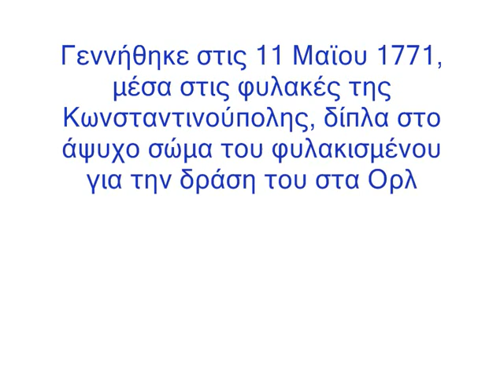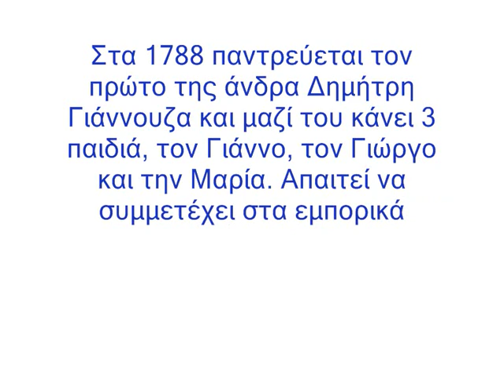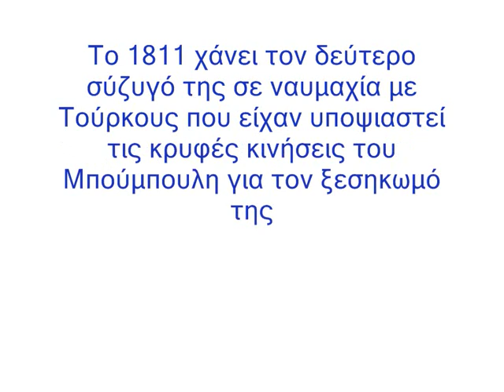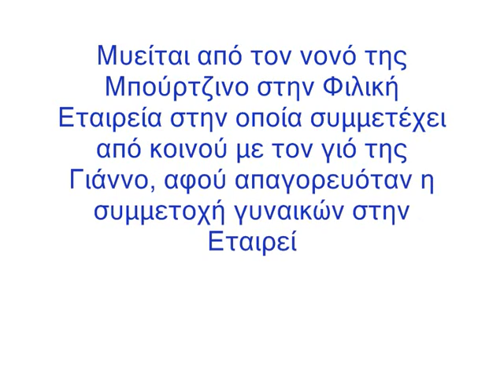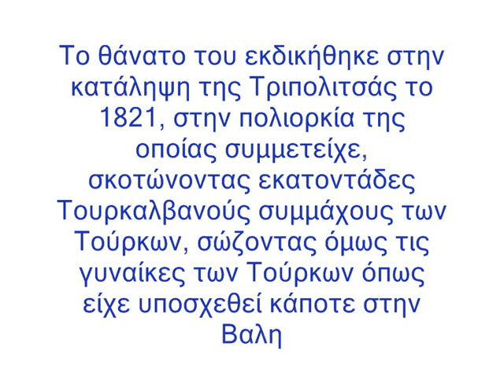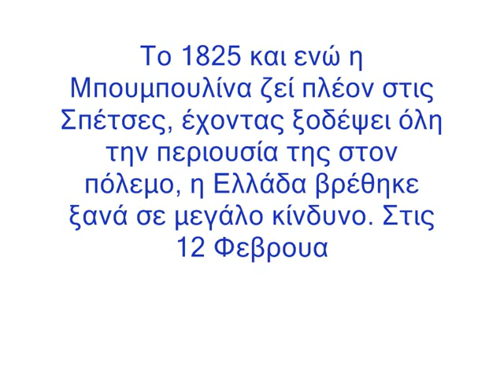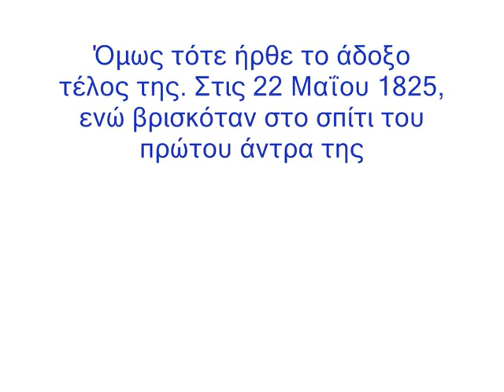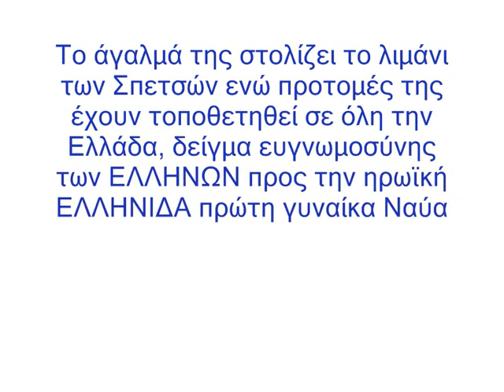ΜΠΟΥΜΠΟΥΛΙΝΑ-BOUBOULINA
Laskarina Bouboulina  born at May 11, 1771, was a Greek heroine of the Greek War of Independence. Bouboulina was born Laskarina Pinotsi, in a prison in Constantinople, where her mother, Skevo, was visiting Bouboulina's dying father, Hydriot captain Stavrianos Pinotsis, who had been imprisoned by the Ottoman Turks because of his participation in the Orlov Revolt, against the Ottoman rule. Skevo, daughter of the Hydriot dignitary, Kokkinis, travailed in the prison being exhausted and sentimentally charged, and gave birth to a girl, which was later baptized Laskarina in Constantinople by the sovereign of Mani, Mpourtzinos. Her father died soon afterwards, and she with her mother returned to the island of their origin, Hydra. Four years later,  they moved to the island of Spetses. On March 13, 1821, Bouboulina raised her own revolutionary flag on Spetses, on the main mast of "Agamemnon" and was saluted with cannon fire. That flag was based on the flag of Komnenos dynasty of the Byzantine Empire, showing an eagle holding an anchor at one foot and a phoenix raising from the flames at the other. This symbolized the rebirth of the greek nation with the help of the naval forces. On April 3, Spetses was the last naval force to revolt, and along with Hydra and Psara, counted three hundred ships, playing a leading role in the war. While Bouboulina was preparing to take part in the new fighting, death came unexpextedly. A feud between Bouboulina and Koutsis family began on Spetses, because of the elopement of a Koutsis daughter from Georgios Yiannouzas, Bouboulina's son. The father of the girl with some members of his family, went to Bouboulina's house seeking for their girl. The incident led to the death of Bouboulina on May 22, 1825. While she was on the balcony of her house, arguing with Koutsis, someone shot her on the forehead.